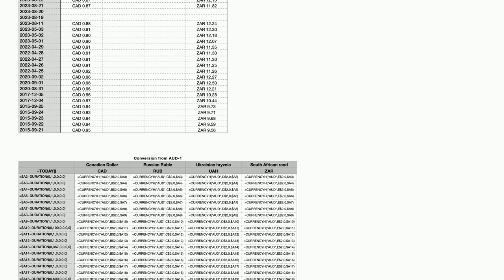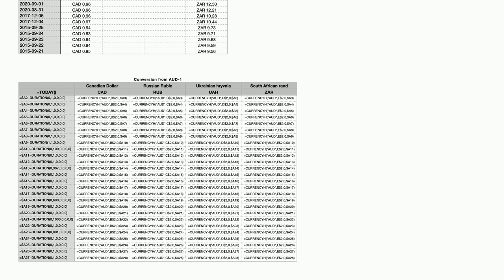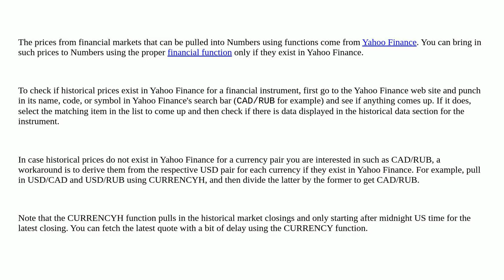Apple: How to get quotes for certain currency pairs into Numbers using a function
How to get quotes for certain currency pairs into Numbers using a function

A special thanks goes out to the community

  numbers